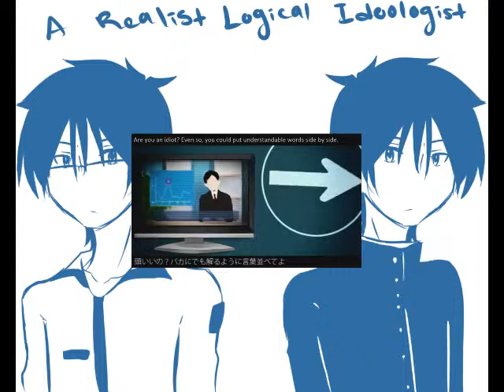【UTAU】A Realistic Logical Ideologist【Eiji Nazo D02】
▼UST by PandaLolii
▼Movie/Illust by koyubi
▼Eiji Illust by me
▼Original by IA
▼Voice used Eiji Nazo D02

another achivement.

now i know how to use vegas ahahaha;;
i really love this song why not make Eiji sing it right?